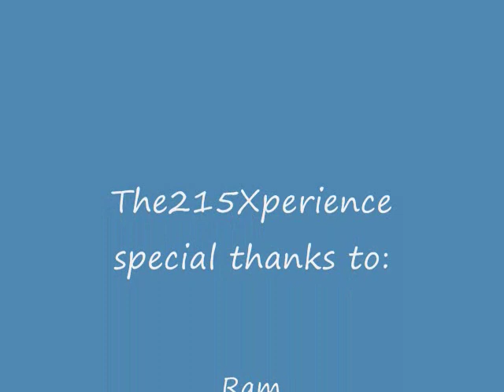Silk City 2009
LEGACY VISION GOES TO SILK CITY. THE EXPERIENCE WAS LOVE. 215XPERIENCE